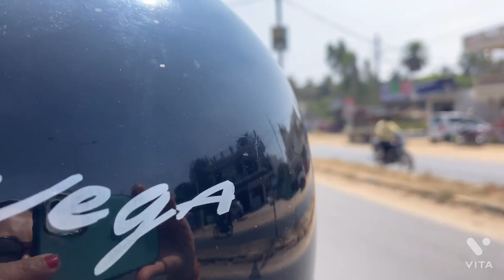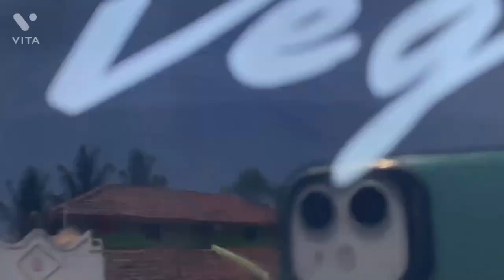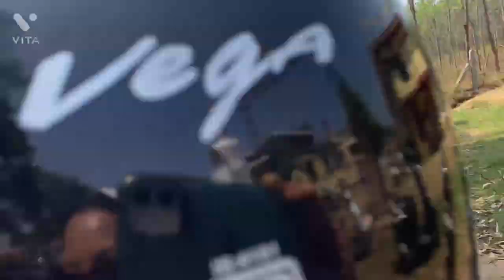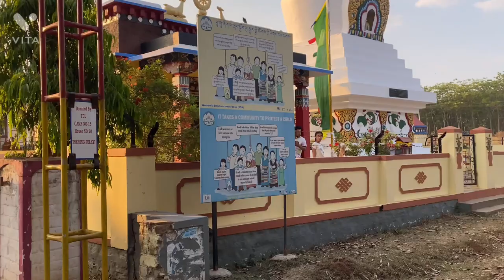My village Chowkur/Tibetan vlog Nam Family in Belgium